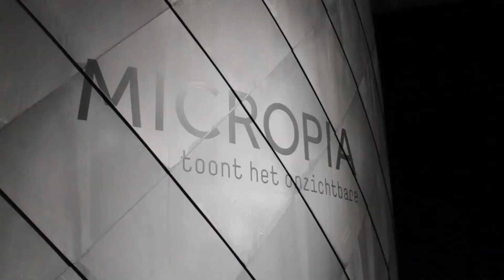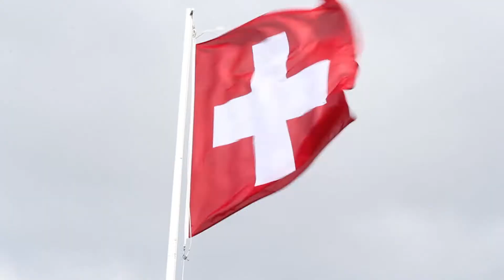CALS Connection: Experiencing Medicine, Microbiology and Health in Europe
Students in the UF Department of Microbiology and Cell Science had the opportunity to experience their field of study in a unique way this summer through the Medicine, Microbiology and Health study abroad program in Europe.